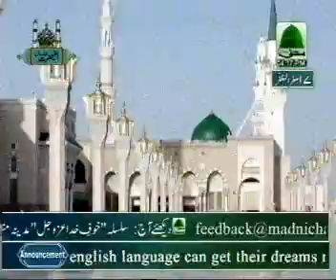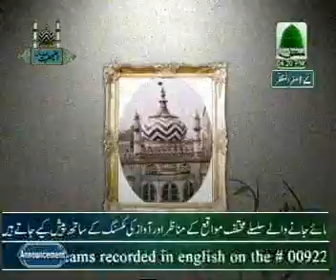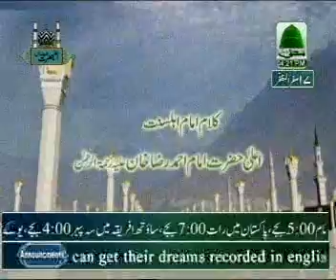Naat tary Bageer lala zar pharty hain